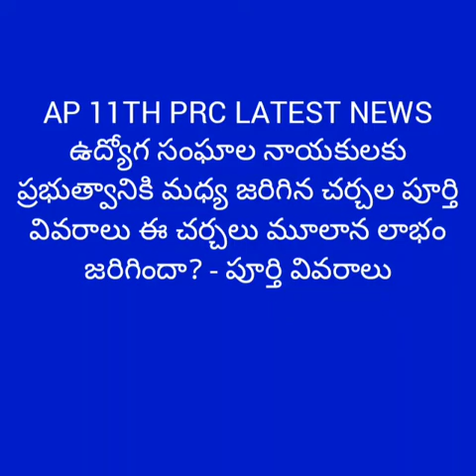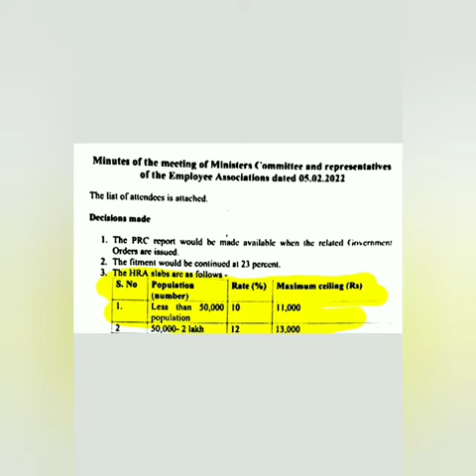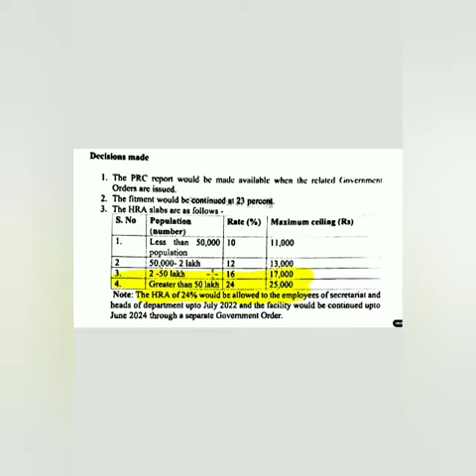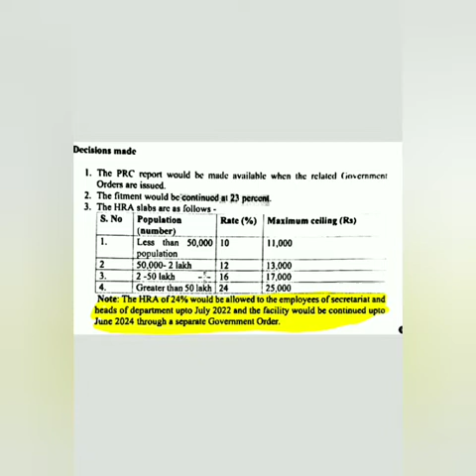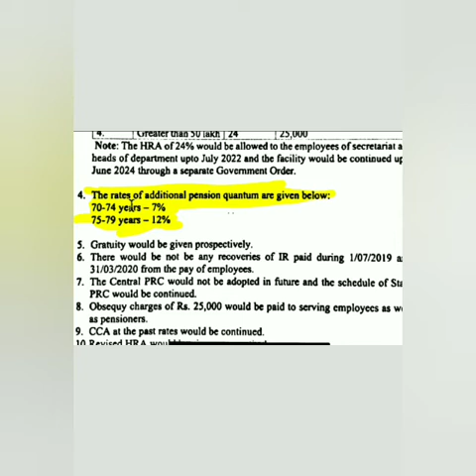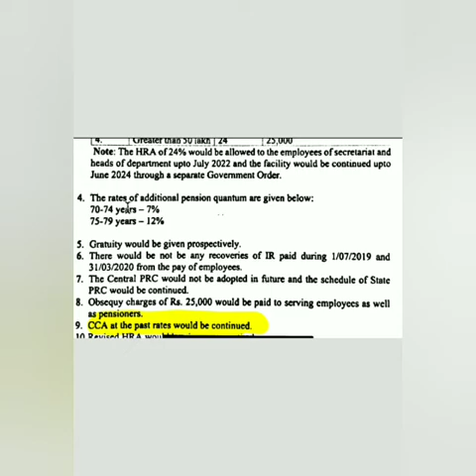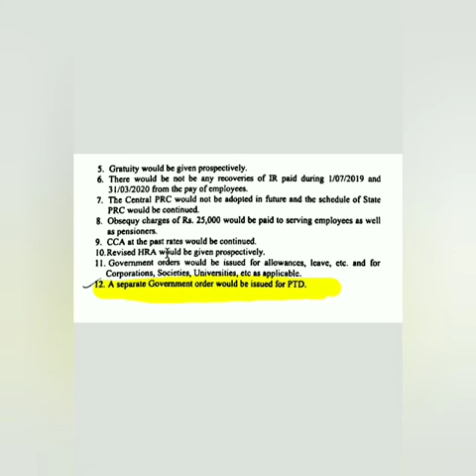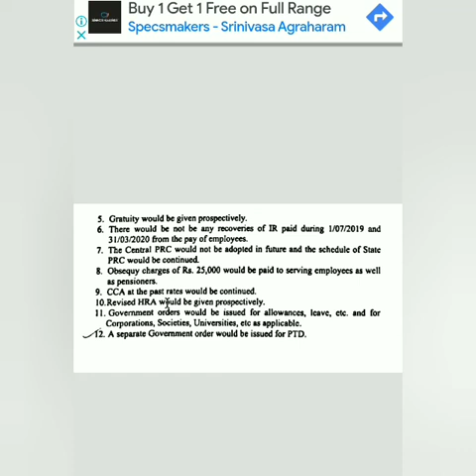AP 11TH PRC LATEST NEWS ఉద్యోగ సంఘాల నాయకులకు ప్రభుత్వానికి మధ్య జరిగిన చర్చల పూర్తి వివరాలు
AP 11TH PRC LATEST NEWS ఉద్యోగ సంఘాల నాయకులకు ప్రభుత్వానికి మధ్య జరిగిన చర్చల పూర్తి వివరాలు ఈ చర్చలు మూలాన లాభం జరిగిందా? - పూర్తి వివరాలు